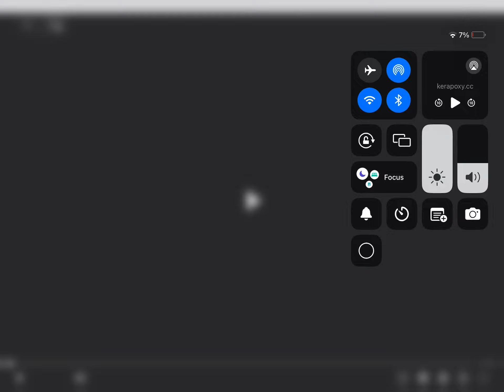Scoob Opening Logos